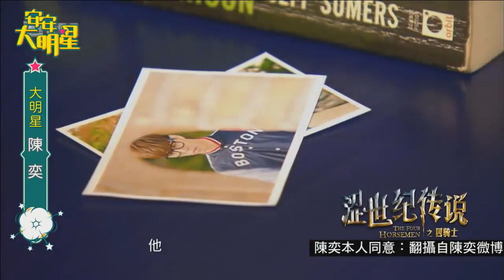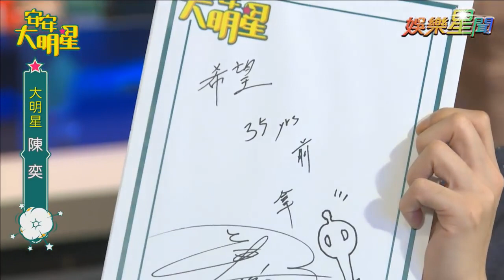【經典重現】陳奕電眼魅力陪你談天一整集！｜安安大明星完整版